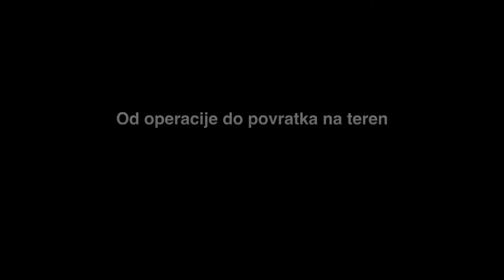Rehabilitacija prednjeg križnog ligamenta (ACL): Od operacije do povratka na teren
TJEDAN 14